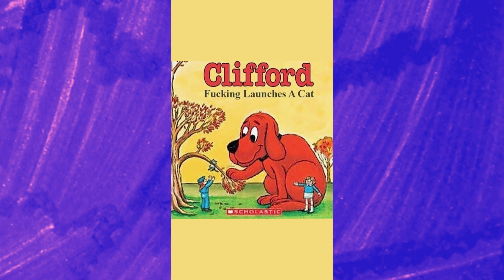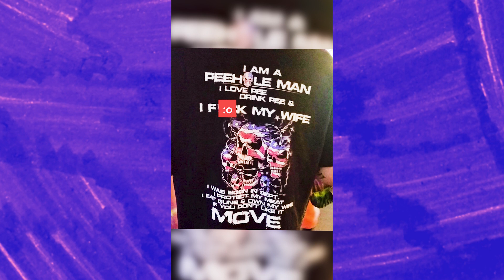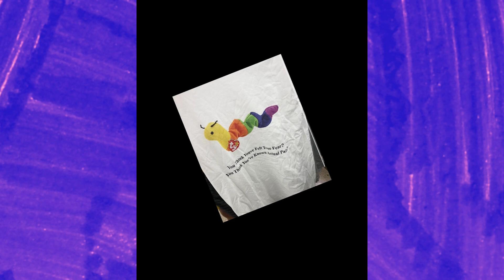Memes ruined by my Voice Acting 2022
Originally posted to TikTok and Instagram. Memes and comic dubs posted weekly as VoiceOver/Voice acting practice!